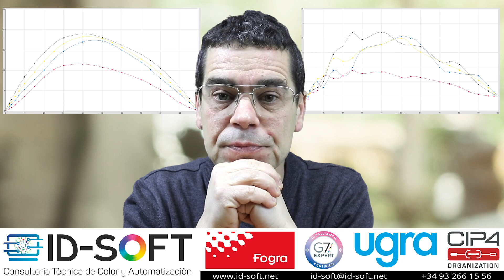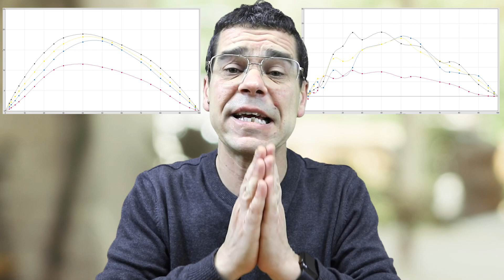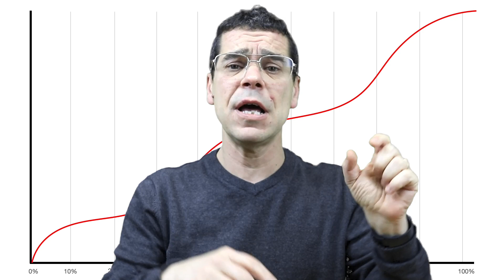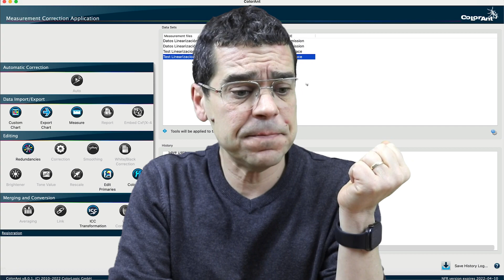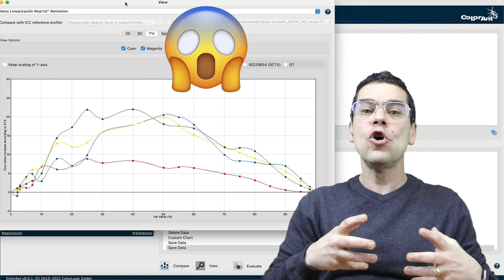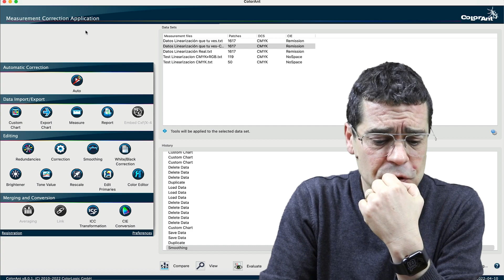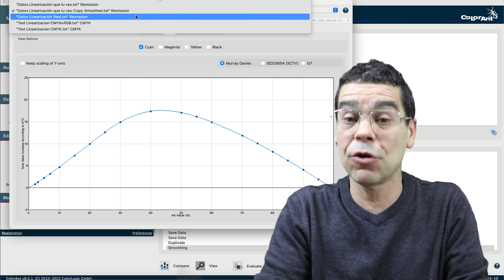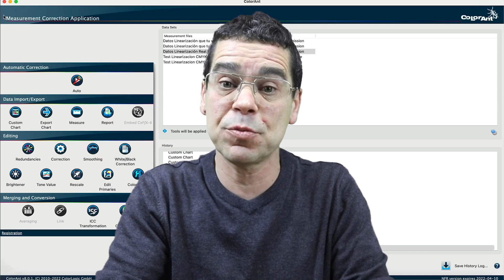AJUSTE VALOR TONAL en IMPRESIÓN de Offset, Digital, Sublimación, DTF o Placas👉Paso a Paso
Te explico, como se realiza el Ajuste de valor Tonal en Impresión, pero no solamente te servirá para la impresión offset, también podrás utilizarlo para calibrar tu impresora, plotter, sublimación o incluso en el CTP. Cómo verás es válido para cualquier dispositivo de impresión que se utiliza en Artes Graficas.

Aprenderás un método que es muy posible que no lo conozcas y entenderás que es muy probable que actualmente no lo estes realizando correctamente.

Espero que este video te ayude mucho en tu día a día

Si tienes alguna duda, puedes visitar mi web o escribir un comentario